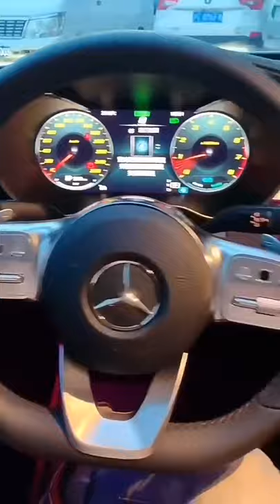ATM or Car?😎 tech engineering gadgets lifestyle Subscribe for more video